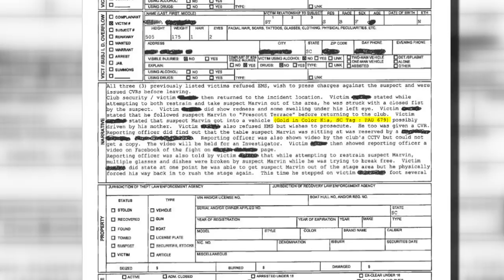Comedian Steve Brown Attacked during set Comedy House. Phone Interview!